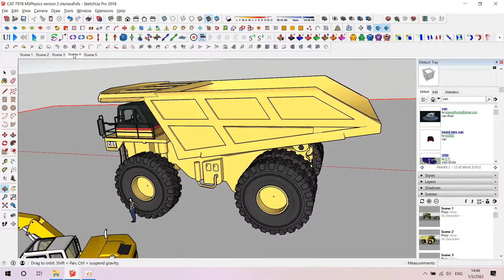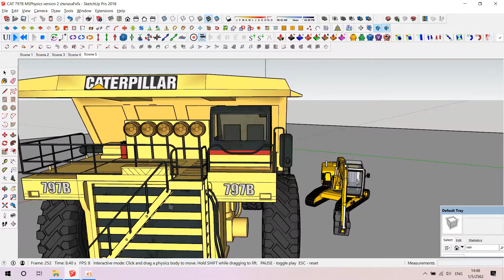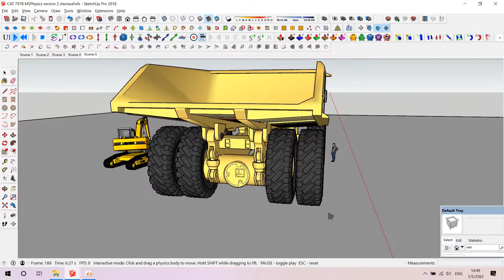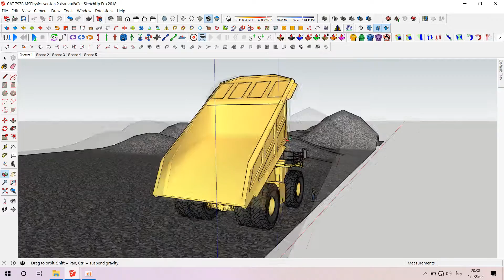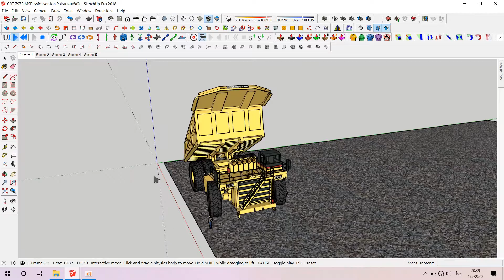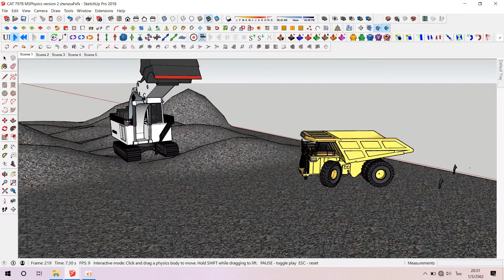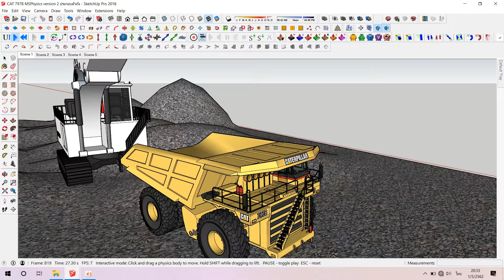MSPhysics-SketchUp-CAT 797B Mining Truck [EP.012]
SketchUp Pro2018

Animation Cat 797B Mining Truck

ถ้าชอบก็อย่าลืม กด Like กด Share เพื่อติดตามคลิปใหม่ๆ ต่อไป